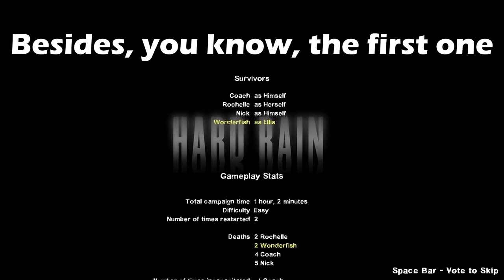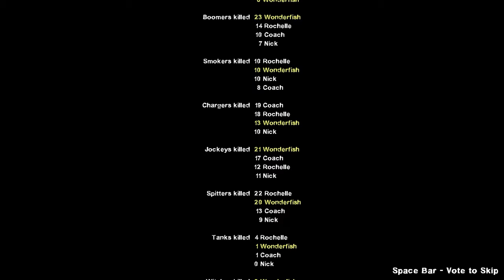L4D2 but I ruin it with the worst mods I could find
Playing this game and having everything look different except the map is a very surreal experience. I loved every second of it. Honestly, I don't know if I'll be able to play this game normally any more because the mods are just so great.
Music (in order of appearance):
Her Spaceship: A Hat in Time (Pascal Michael Stiefel)
Everyday Sunshine: Persona 4 Golden (Atsushi Kitajoh)
The Abandoned City: Xenoblade Chronicles 2 (Manami Kiyota)
Lancer: Deltarune - Chapter 1 (Toby Fox)
Coconut Mall: Mariokart Wii (Ryo Nagamatsu & Asuka Hayazaki)
The Only Thing They Fear is You: Doom Eternal (Mick Gordon)
Mementos - Lower Layer: Persona 5 Royal (Shoji Meguro)
Crisis: Persona 3 (Shoji Meguro)
Rude Buster: Deltarune - Chapter 1 (Toby Fox)
Monster Surprised You: Xenoblade Chronicles 2 (Kenji Hiramatsu)
Freedom Buzz Dance: Persona 5 Strikers (Hiromu Akaba)
You Will Know Our Names [Remastered]: Xenoblade Chronicles - Definitive Edition (ACE+)
The Battle of Award 42: A Hat in Time (Pascal Michael Stiefel)
Collapse of Lust: Persona 5 (Toshiki Konishi)
Moonview Highway: Mariokart Wii (Ryo Nagamatsu & Asuka Hayazaki)
Ark: Persona 5 (Shoji Meguro)
Blooming Villain: Persona 5 (Shoji Meguro)
Blooming Villain - Scramble: Persona 5 Strikers (Gota Masuoka)
The Arctic Cruise Remix: A Hat in Time - Seal the Deal (NoteBlock)